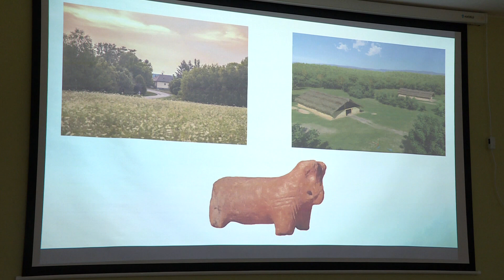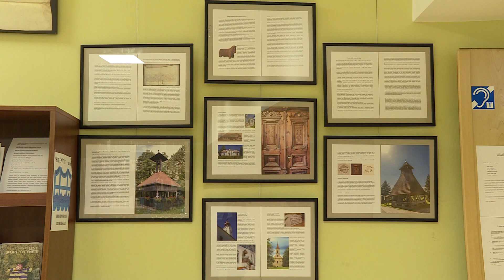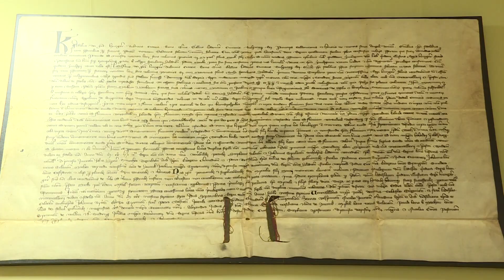Márokföld, Nemesnép, Szentgyörgyvölgy bemutatkozó estje Lentiben • 2023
„Hídépítők – a könyv híd, a könyvtár összeköt” címmel – az Országos Könyvtári Napok keretében – Márokföld, Nemesnép és Szentgyörgyvölgy települések bemutatkozó estjét rendezték meg a városi könyvtárban október 3-án.